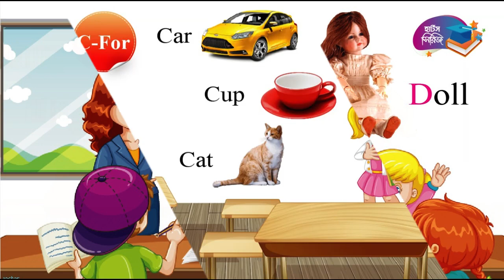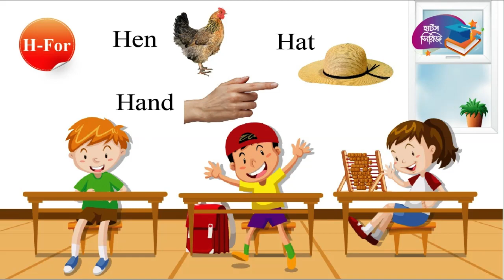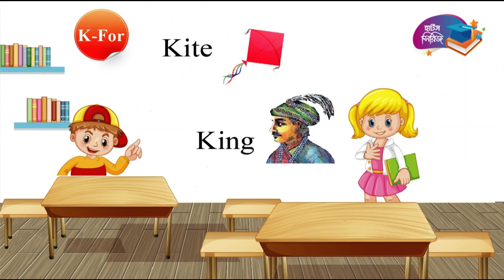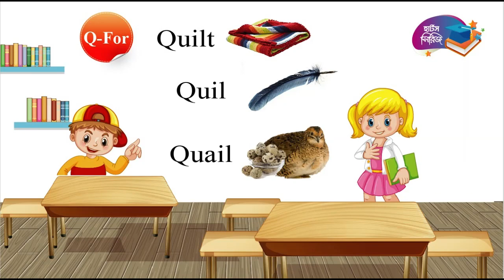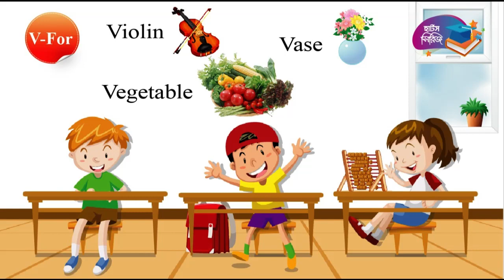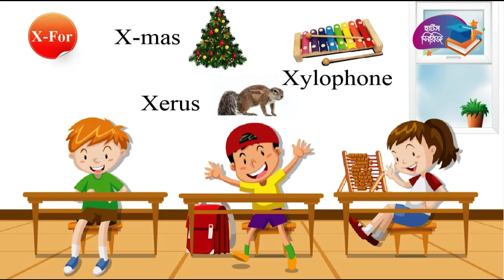Alphabet ABC 📕 Learning for Kids 🔥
Respected guardians and jewels of love
You love this content of ours. Little Sonamani is interested in learning from that mother's lap. Parents also want to keep their child engaged in learning. There are many types of content on social media, our video will help children learn all the letters and 3 words and pictures for each letter. Hope this will be very useful dear goldsmiths. This is our interest.

সম্মানিত অভিভাবক ও স্নেহের সোনামণিরা
আমাদের এই কনটেন্টটি তোমাদের খুবই প্রিয়। ছোট্ট সোনামণিরা সেই মাতৃকোল থেকে পড়ালেখার প্রতি আগ্রহ বোধ করে। অভিভাবকরা ও চাই তাদের সন্তানকে পড়ালেখার সাথে সংযুক্ত রাখতে। সোসাল মিডিয়াতে অনেক ধরণের কনটেন্ট আছে আমাদের এই ভিডিওটি শিশুদের মধ্যে সবগুলো বর্ণ চেনার পাশাপাশি প্রতিটি বর্ণের সাথে ৩টি করে ওয়ার্ড ও ছবি ও শিখতে পারবে। আশা করি প্রিয় সোনামণিদের এটি খুব কাজে আসবে। এটাই আমাদের স্বার্থকতা।

ধন্যবাদান্তে-
হার্টস পাবলিকেশ